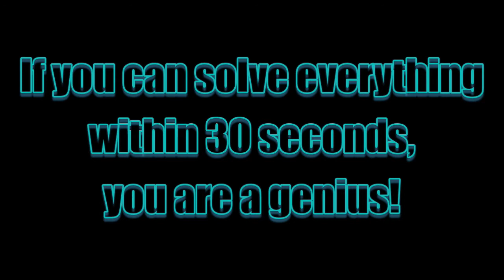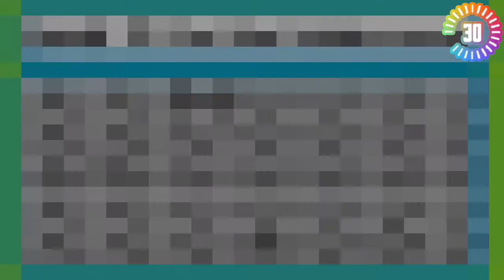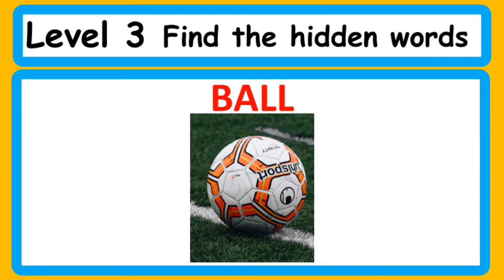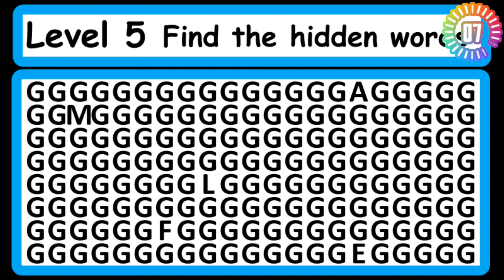BRAIN TRAINING GAME/Find the hidden word/Aha moments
Connect the hidden alphabets to make one word.